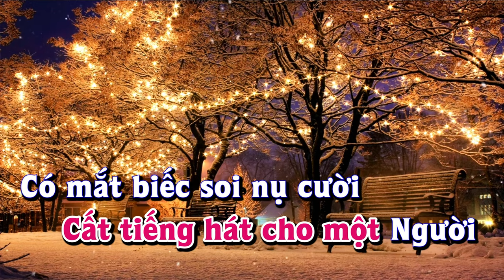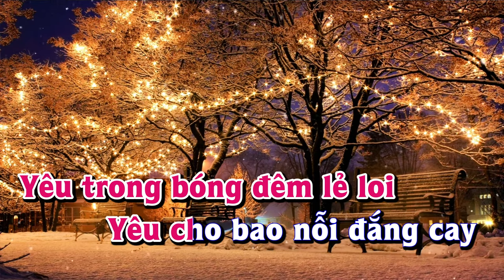Karaoke - MỘT THỜI ĐỂ YÊU Tone Nữ | Lê Lâm Music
Lê Lâm Music KaraokeMỘTTHỜIĐỂYÊUToneNữ
KaraokeNhạcSốngMỘTTHỜIĐỂYÊUToneNữ